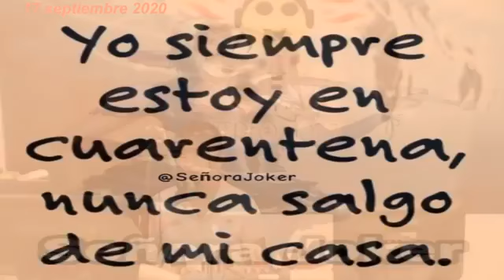Solar St 2020 09 17